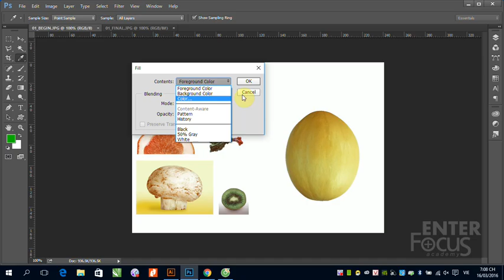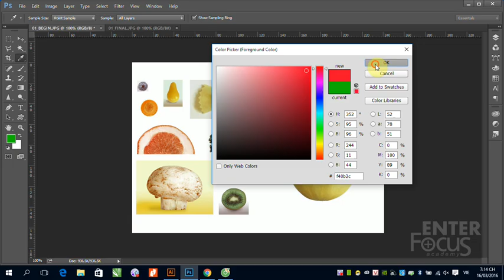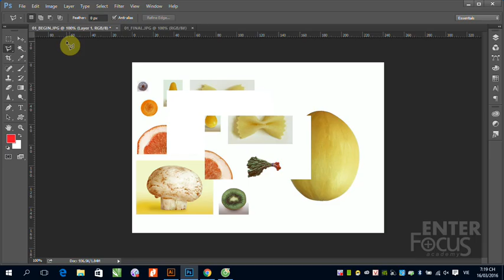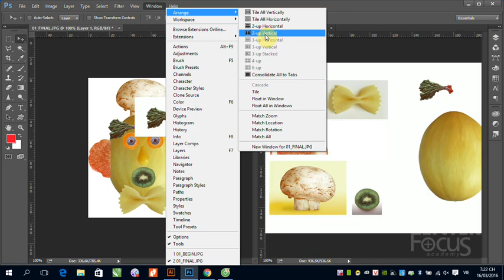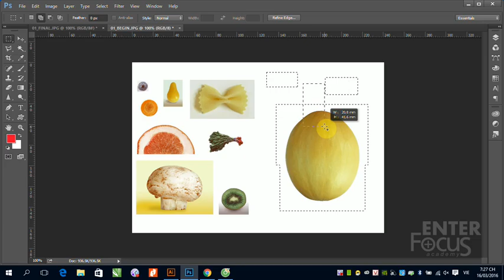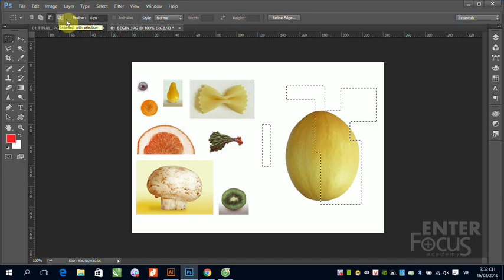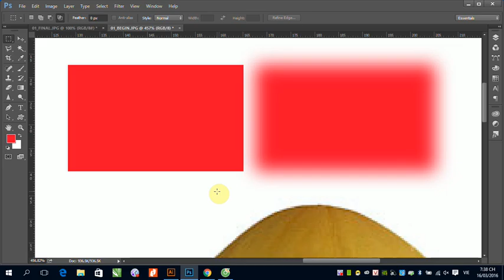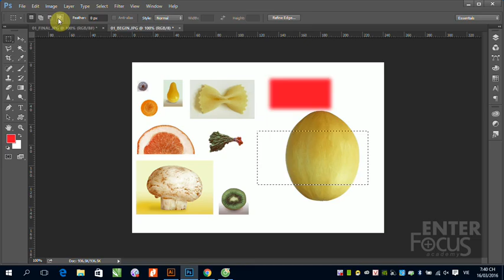B1_4_Khái niệm về vùng chọn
Học Thiết kế Đồ họa cùng Giảng viên Phạm Minh Giang - Enter Focus Academy - Viện CNTT - ĐHQG Hà Nội